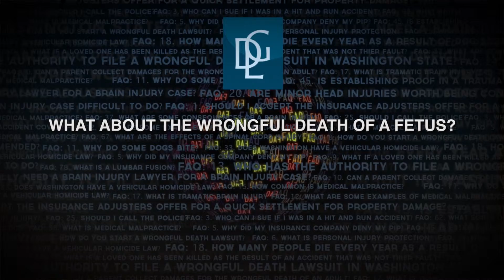What about the wrongful death of a fetus?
Washington courts do recognize a claim for wrongful death on behalf of a fetus as long as the fetus is viable - meaning as long as a fetus is capable of living on his or her own at the time of death.

- Chris Davis, Attorney at Law (Davis Law Group) - offers advice for your Frequently Asked Questions concerning your accident or injury claim.